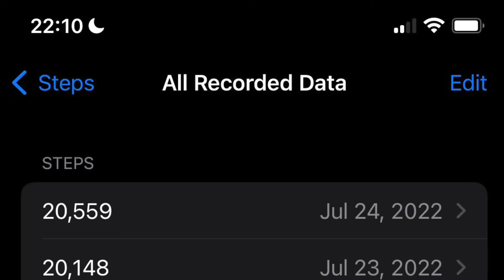100k+ steps in 5 days challenge